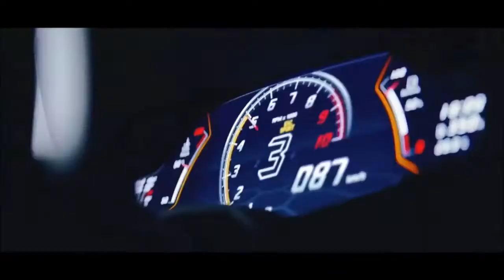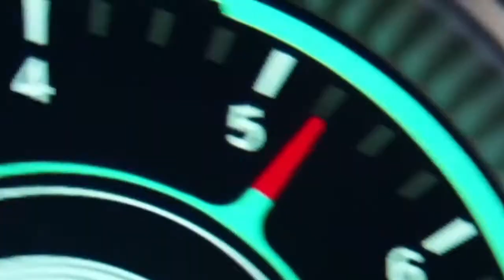Billionaires Entrepreneur Motivation $ Rich Lifestyle of Billionaires [Luxury Lifestyle] #6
Billionaires Entrepreneur Motivation  $ Rich Lifestyle of Billionaires or,
Experience the lives of billionaires and use this as a motivation to crush all your goals!
Enjoy the Billionaire Luxury Lifestyle! Experience the luxury lifestyle of the world's richest people. Rich Lifestyle of Billionaires
To self-motivation: chase, your goal needs some action, belief, hard work, and set the goal.
Sit back and relax to chilled music and take in the luxury lifestyle visuals in this video.

People are more likely to believe and buy from someone they have seen 100 times than from a person they see for the first time.)

We make these videos to educate others in a motivational/inspirational form.

If any owners of the content clips would like us to remove their video, we will do so as soon as possible.

- Your videos can change lives. We have had people messaging us that they have not committed suicide because of our compilation – Your Video. Imagine that you just saved a life because you picked the camera and started filming.
We spread the message of your video and get it in front of the right audience.

- It is scientifically proven that people buy from people they see a lot.
It´s about the personal brand.
People like you are spending fortunes on advertisements.
Our videos get hundreds of thousands of views every month.
You can sell stuff more easily because of the social proof we provide you.

billionaire
billionaire lifestyle
billionaire luxury
billionaire´s luxury
billioanire´s lifestyle
billionaire motivation
billionaire life
billionaire´s life
billionaire´s son
billionaire son
rich kids
rich kids of Dubai
royal family
billionaire entrepreneur
billionaire business
billionaire businessman
millionaire
millionaire lifestyle
millionaire´s lifestyle
millionaire luxury
millionaire´s luxury
millionaire luxury lifestyle
millionaire´s luxury lifestyle
car collection
billionaire car collection
billionaire´s car collection
motivation
entrepreneur motivation
entrepreneur lifestyle
entrepreneur´s lifestyle
build empire
build your empire
how to build an empire
building an empire 2021
building an empire